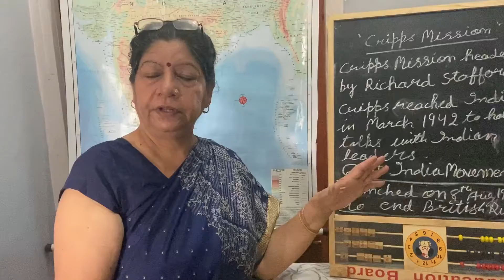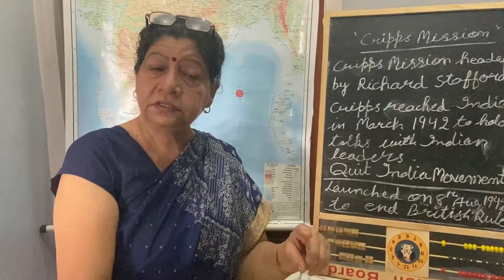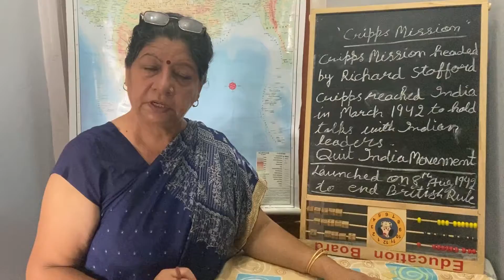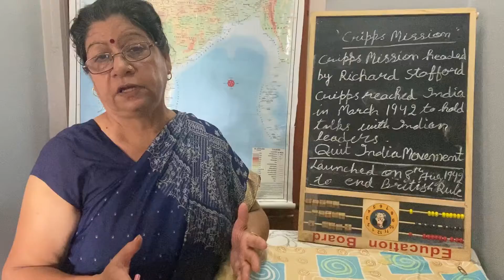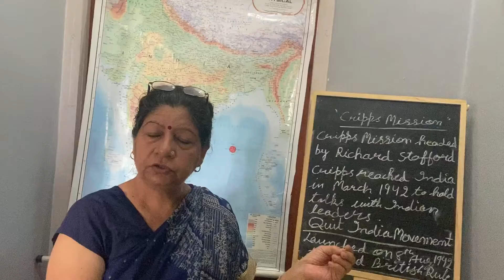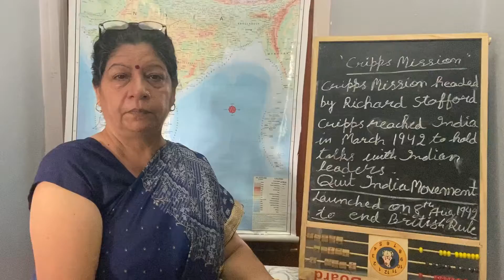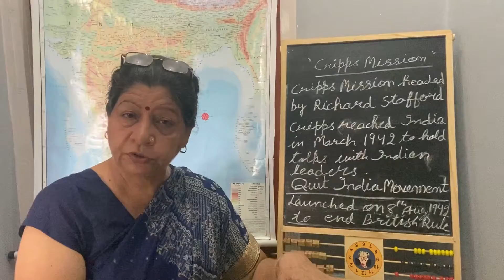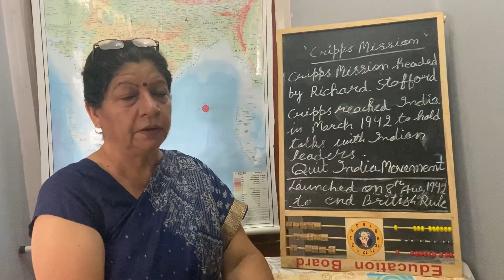10th history L 19 by Mrs Nisha Sharma